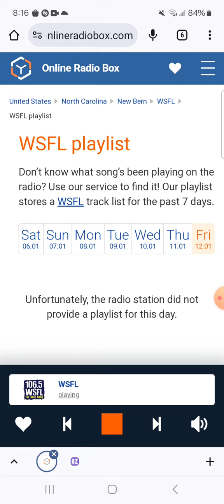106.5 WSFL Radio Commercial Break #11 (January 12, 2024)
Recorded after Pete Townshend - Let My Love Open The Door and before Steppenwolf - Born To Be Wild.